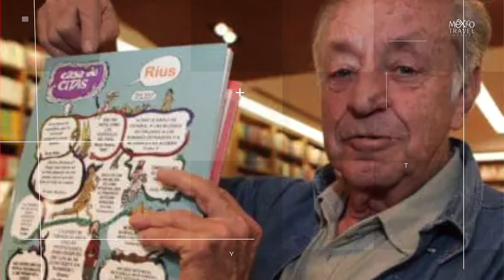Rius, monero imprescindible en la historia de México.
Caricaturista y escritor mexicano, exhibió el autoritarismo, la corrupción y la injusticia en México y el mundo. Con la sencillez y el talento de un mexicano de poca...